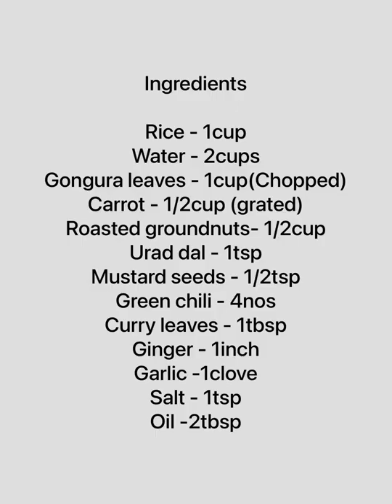Gongura Rice || Pundi soppu rice || Chitranna recipe || ಚಿತ್ರಾನ್ನ ಮಾಡುವ ವಿಧಾನ || Indian food in USA